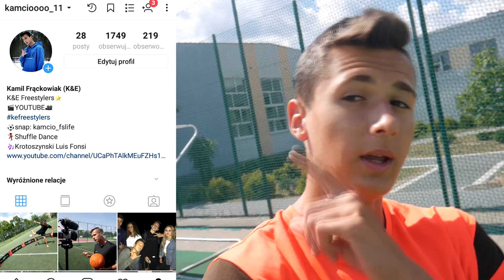YOGA CHALLENGE z SIOSTRĄ!!! *masakra*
WPADAJ NA NASZE INSTAGRAMY (Jeśli na zaobserwujesz, otrzymasz spam lajków na profilu)

Jeśli będzie pod tym filmem ponad 1000 lajków to nagrywam kolejny film z moją siostrą! Pozdrooo :D

Challenge ten wykonywali między innymi Medusa, Friz i Fit Lovers

SNAP: kamcio_fslife

Używaj "kefreestylers" (Abym widział Twoje materiały!)